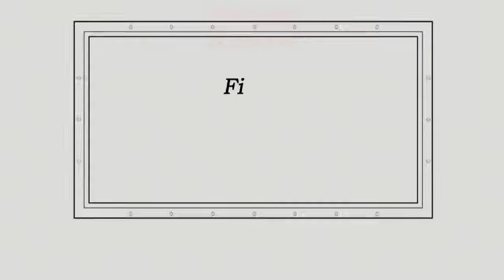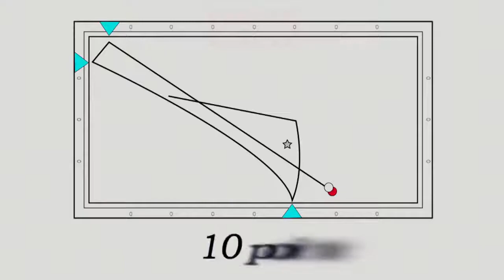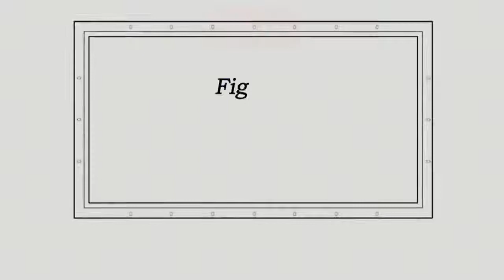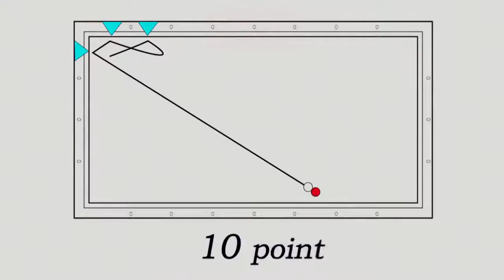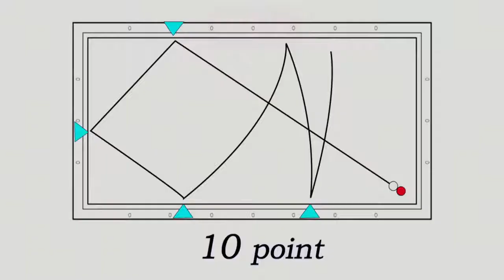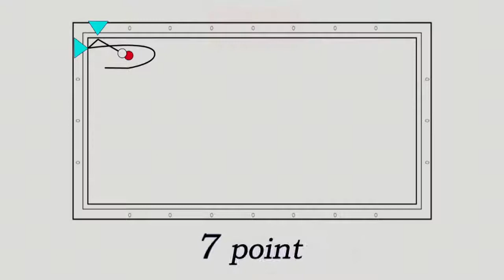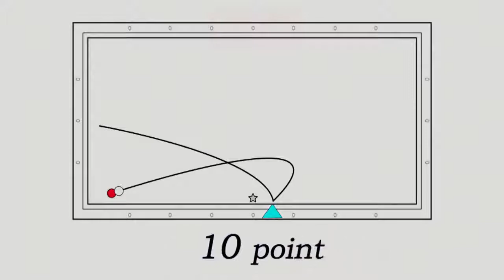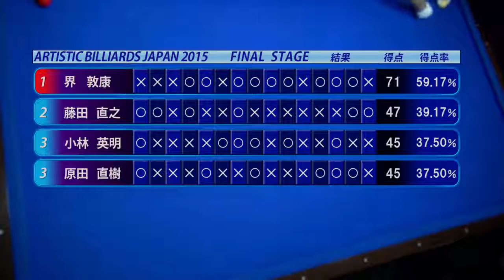Artistic 3 cushion in Japan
Awesome Artistic Billiard match from Japan!!